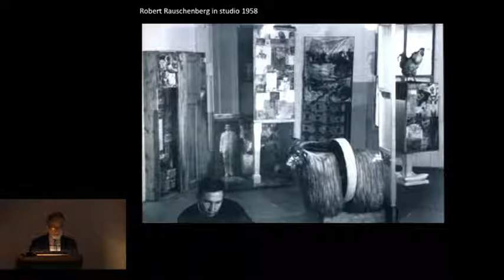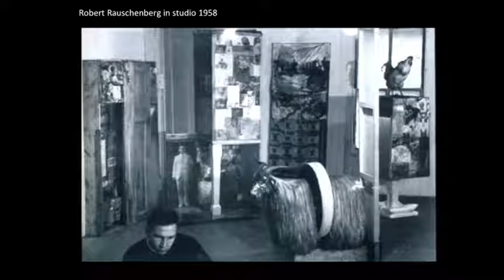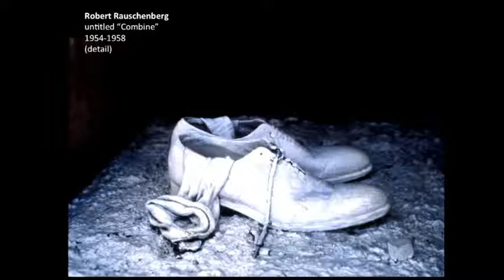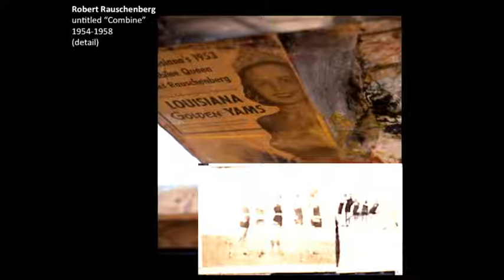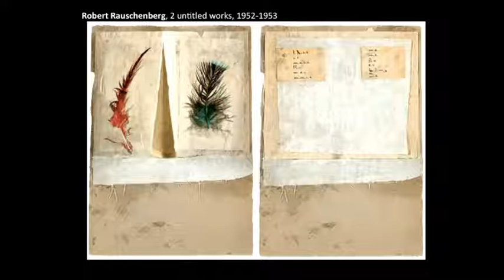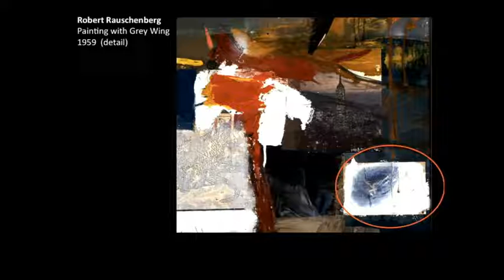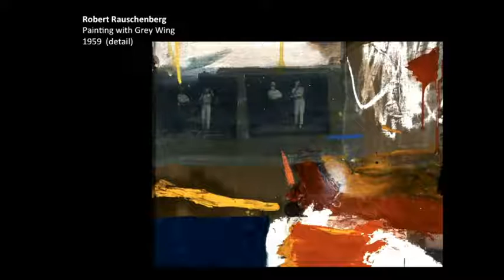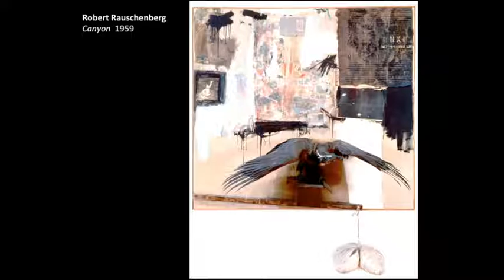Thomas E. Crow - Rauschenberg and the Need for Myth